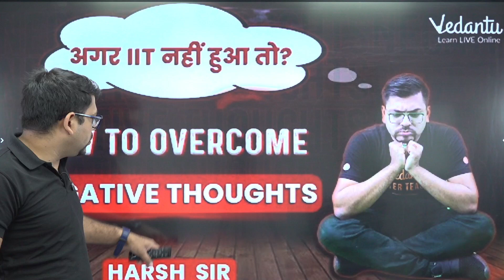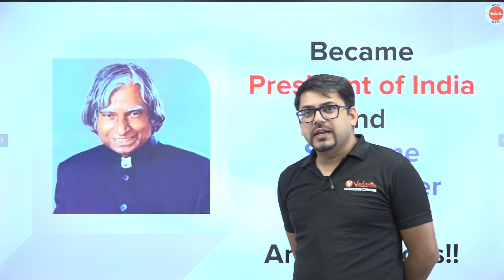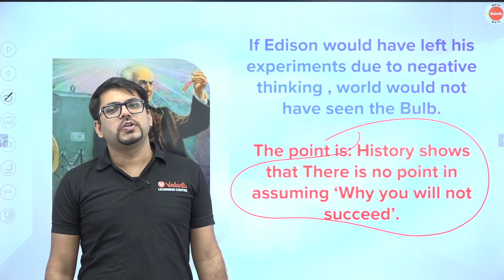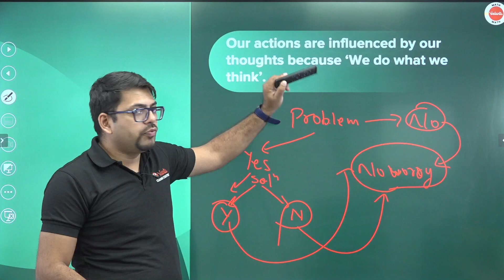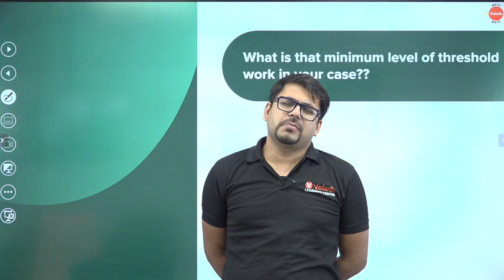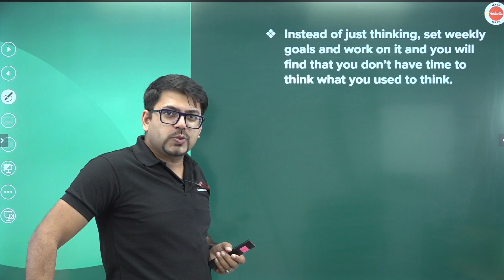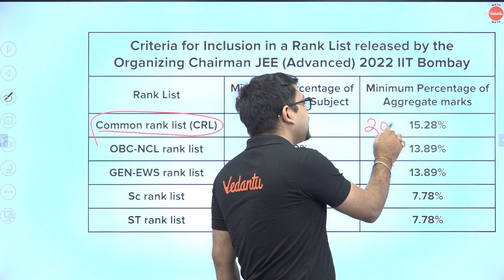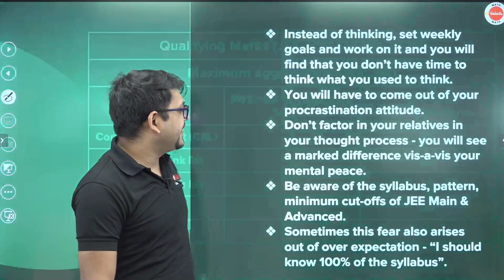How to overcome Negative thoughts when preparing for JEE 2023? | IIT Motivation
In this video, our Master Teacher Harsh Priyam Sir will discuss how to overcome Negative thoughts when preparing for the JEE exam. Sir will discuss the different strategies that can be used to eliminate these negative thoughts. Finally, we will talk about the importance of practice and how to prepare for the JEE Main exam.

If you're struggling to overcome Negative thoughts when preparing for the JEE exam, then this video is for you! Sir will discuss different techniques that can be used to eliminate these thoughts and help you focus on the task at hand. Sir will also talk about the importance of practice and how to prepare for the JEE Main exam.

Don't miss out! Register and stand a chance to win exciting prizes worth 10 CR